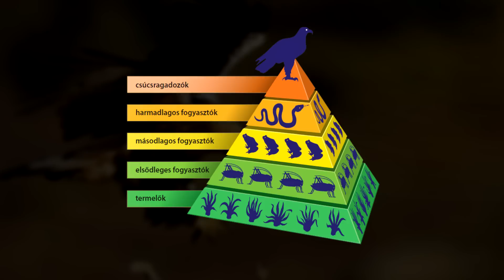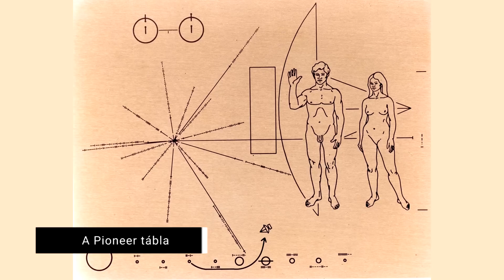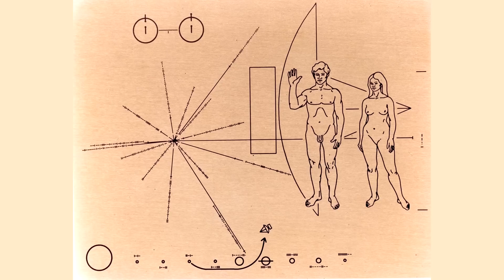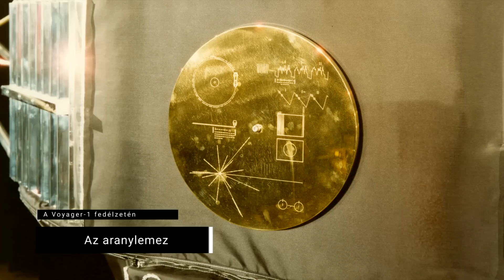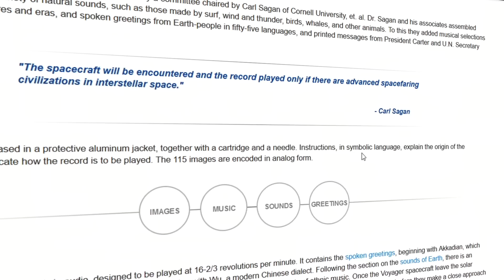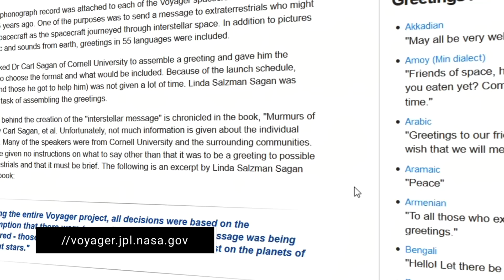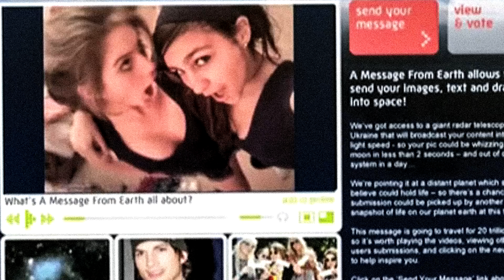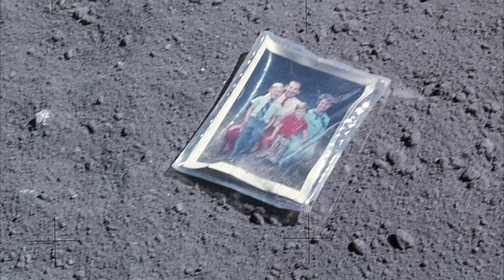Üzenetek, amelyeket a földönkívülieknek küldtünk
Hálás köszönet a csatorna tagjainak, legfőképp 𝙆𝙖𝙧𝙘𝙢𝙚𝙣𝙩𝙚𝙨 𝘼𝙜𝙮𝙨𝙚𝙗𝙚́𝙨𝙯𝙣𝙚𝙠, - valamint hálás köszönet Cseri Dánielnek, András Simondánnak és Károly Ottmárnak - hogy támogatta a videó létrejöttét.

🏅 István Darázsi
🏅 Szatmáry Dániel
🏅 Klára Borka
🏅 Dániel Dancs
🏅József Hamvas
🏅 Wagner Alexander
▫️ orsi84
▫️ Mihály Perneki
▫️ Péter Attila
▫️ András Ferenczi
▫️ Istvan Horvath
▫️Abebe Bikila
▫️ Dzsu
▫️ Béla Telek
▫️ Dávid Támcsu
▫️ József Gazda
▫️ Dávid Debnár
▫️ Törőcsik Gábor
▫️ tothbence
▫️ SBH ScrawnyBird2945HUN
▫️ Attila Hincsics
▫️ Tamus Márk
▫️ Attila Sétáló
▫️ Eva Balogh
▫️ anqelic71
▫️ László Palotai
▫️ Evelin Zugonics
▫️ Mardzs
▫️Sinnfox Twitch
▫️Dudok Pál
▫️Gábor Kiss
▫️Csaba Álmos Káldi
▫️Laszlo Kovacs
▫️Zoltán Balázs Polyák
▫️sunshine
▫️János Nagy
▫️HSDarl
▫️Csaba Nagy
▫️Piroska Tajthy
▫️Zuzana Hubková
▫️Szabó miklós ottó
▫️Gábor Kis
▫️moonysbabe
▫️Dennis Hungary
▫️side West
▫️Monika Varga
▫️Noémi Juhász

00:00 - UFO (2018)
00:23 - Te mit mutatnál?
01:25 - Bevezető
01:40 - Miért küldünk üzenetet?
04:25 - Az első ötletek
07:27 - Szovjet üzenet
08:07 - Az arecibói üzenet
10:25 - Pioneer tábla
11:27 - Az aranylemez üzenetei
14:45 - Még több infó itt
15:16 - Üzenetek tömkelege
16:46 - Miért a Holdon?
18:25 - Végszó